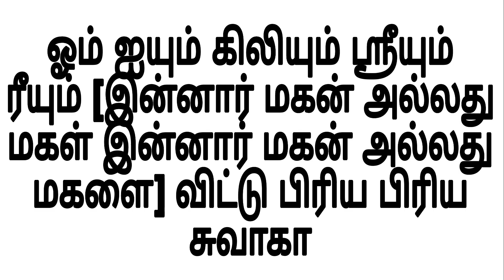கள்ளக்காதல் மற்றும் தகாதஉறவை பிரிக்க | மந்திரம் | தாந்திரீகம் | illegal relationship | manthiram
கள்ளக்காதல் மற்றும் தகாதஉறவை பிரிக்க அதிசக்தி வாய்ந்த பூஜை முறை.

ஸ்ரீம் கேரள வாராஹி தேவி ஆன்மீக பரிகார பீடம்.

- சர்வ வசியம்,

                    மற்றும்

[ இடம் ]

                  குருஜீயை சந்திக்கலாம்.

நன்றி.
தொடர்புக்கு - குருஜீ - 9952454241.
வாழ்க வளமுடன்.